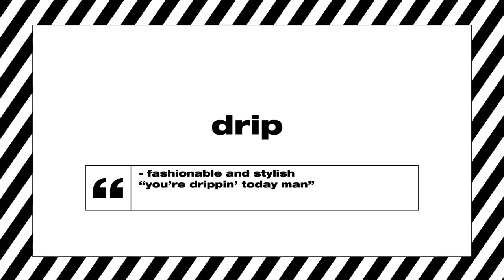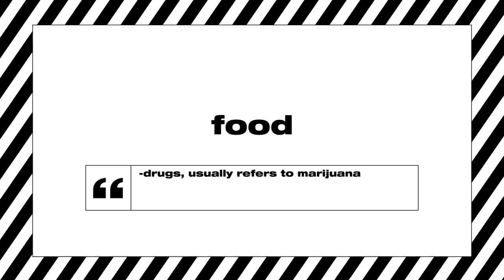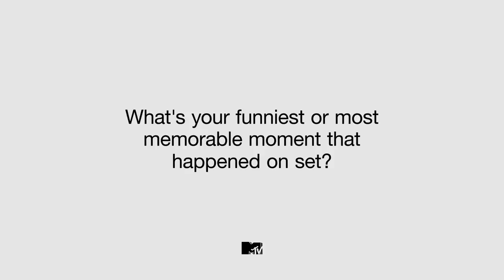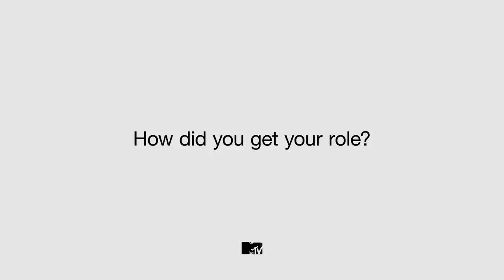Top Boy Cast Little Simz & Micheal Ward Plays Slanguage | MTV Movies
Little Simz & Micheal Ward reveal their plans to get Drake onto the show and could there be a Top Boy version of High School Musical!
Top Boy will launch on Netflix on 13th September